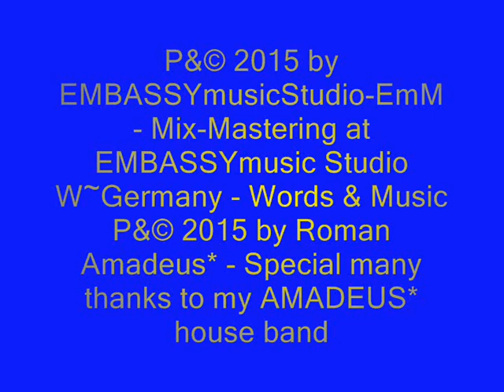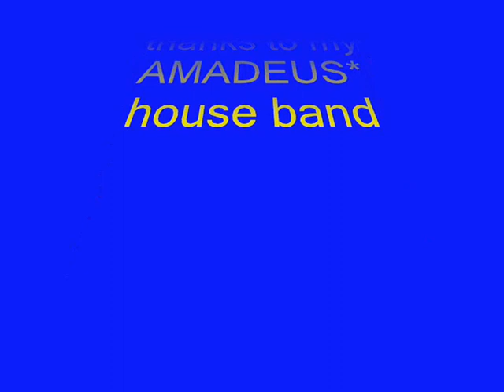Hot Day Cold Ice Crazy Music Roman